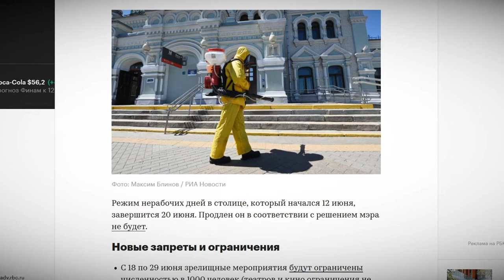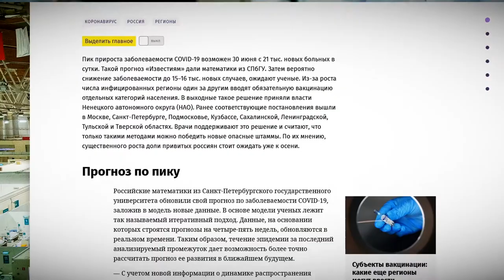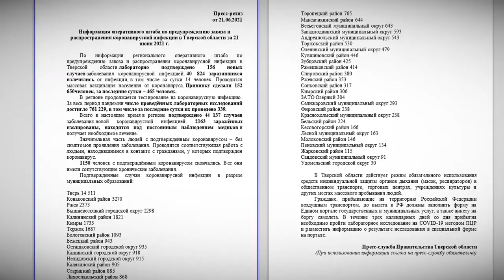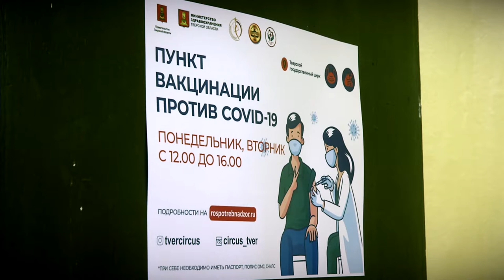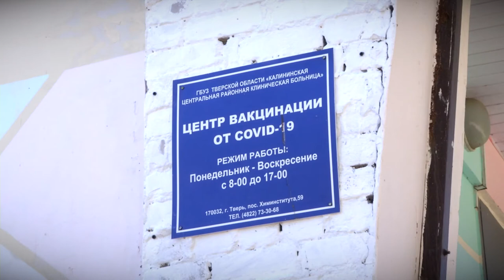Новый всплеск заболеваемости COVID-19 в России — насколько реальная угроза и как защититься